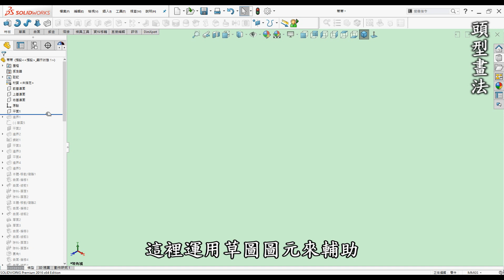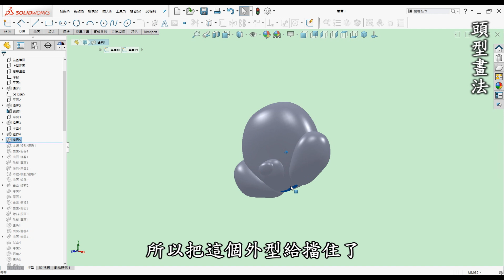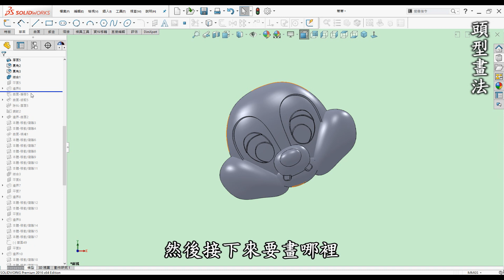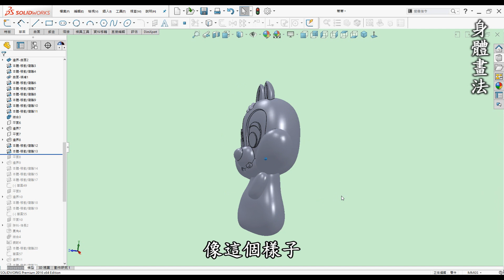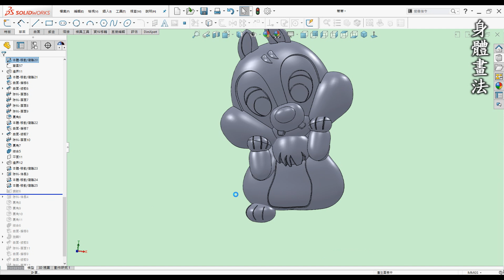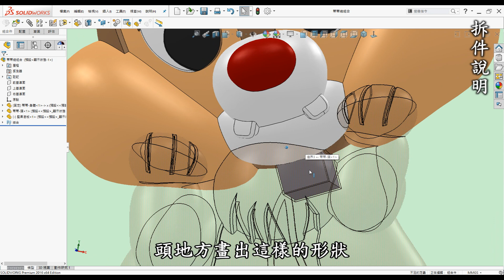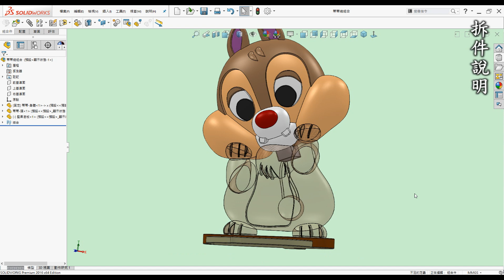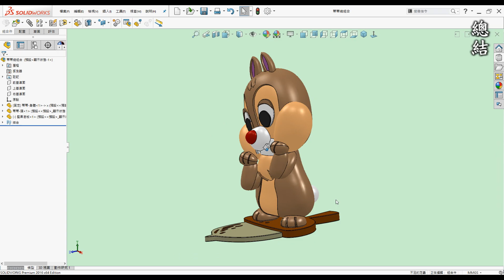蒂蒂松鼠破解3D畫法-如何使用SolidWorks邊界填料.草圖圖元.多本體繪製蒂蒂松鼠並運用3D列印製作[中英字幕]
00:00 開頭
00:20 前言
01:01 教學-學習須知
01:43 教學-頭型畫法
07:09 教學-身體畫法
12:10 教學-拆件說明
14:11 總結
16:34 廣告
16:45 運用在3D列印

●前言

3D列印是每一位有在使用3D軟體設計者的福音，它顛覆了以往的加工方式將虛擬3D實現出來，近幾年來普及化至家用型，讓設計者可以快速圓夢的工具。